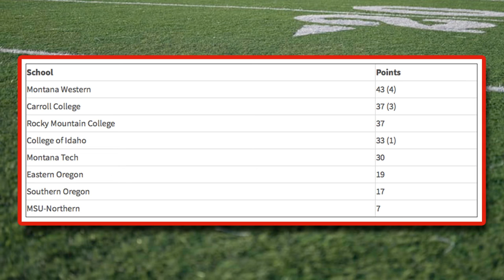Montana Western picked No. 1 in tight Frontier preseason rankings | Midwest Sports Now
It was almost a "Pick 'Em" in the Frontier Conference preseason coaches poll. Montana Western was atop the ranking with Carroll and Rocky Mountain tied for second.